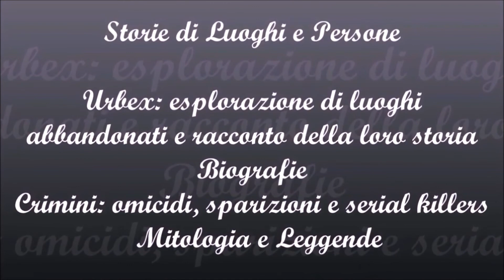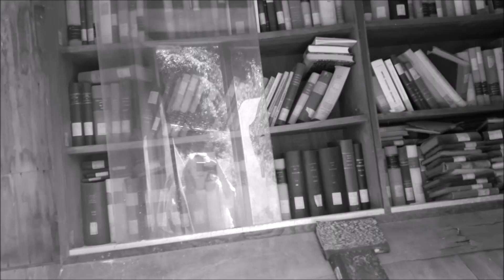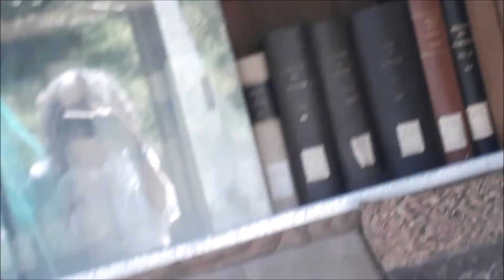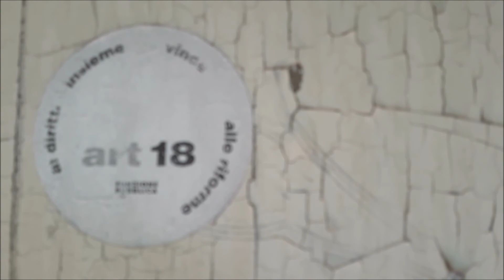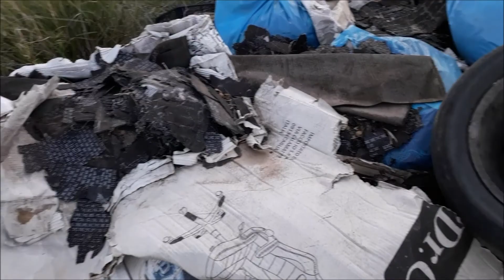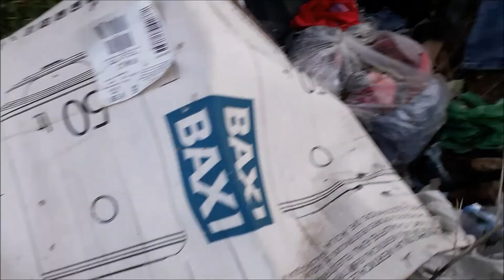Varie urbex Olbia, Cagliari e Siniscola - Athena Clum